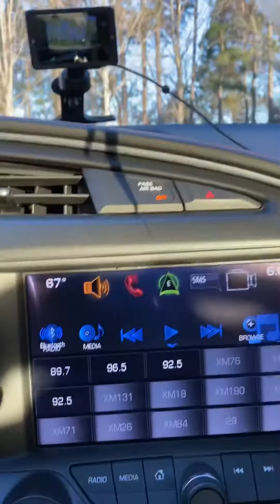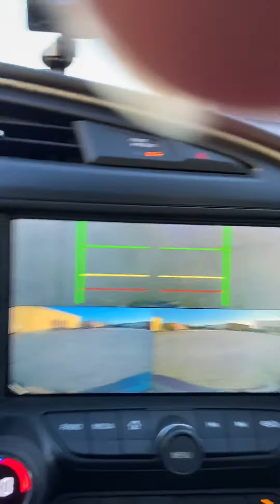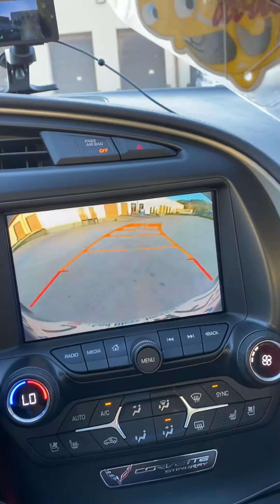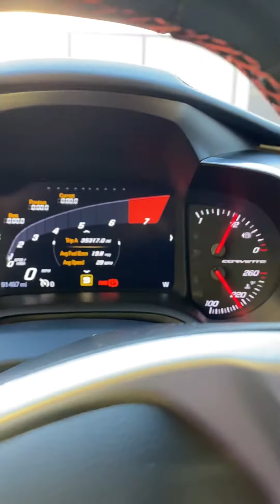March 15, 2020